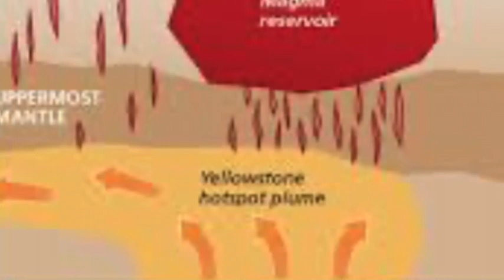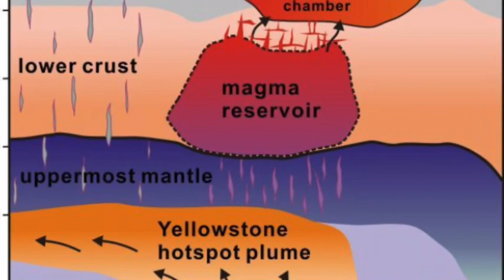Yellowstone volcano warning Sign of magma rushing towards surface’ identified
Signs of magma htting towards surface’ identified in Yellowstone volcano warning.
The caldera inside Yellowstone National Park is dubbed a supervolcano due to its capability to inflict untold catastrophe on a global scale in the event of a supereruption. It was formed during the last three big events – the Huckleberry Ridge eruption 2.1 million years ago, the Mesa Falls eruption 1.3 million years